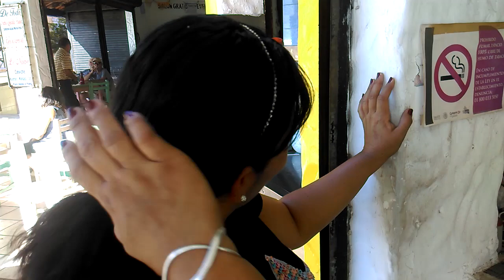Vilma's Birthday Felize Cumpleanos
Vilma's Birthday Felize Cupleanos